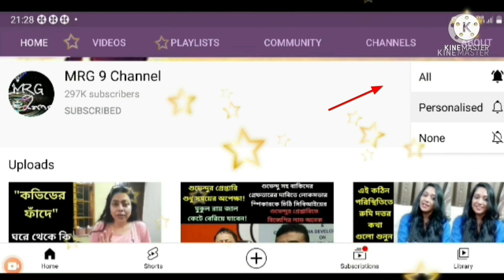দেখুন কি অবাক কাণ্ড! এমন ও কেউ করতে পারে!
দেখুন কি অবাক কাণ্ড!এমন ও কেউ করতে পারে! ভিডিওটি দেখে আপনারা হেসে গড়াগড়ি খাবেন। 😂😂 joke of the year! বিস্তারিত জানতে ভিডিওটি দেখুন।